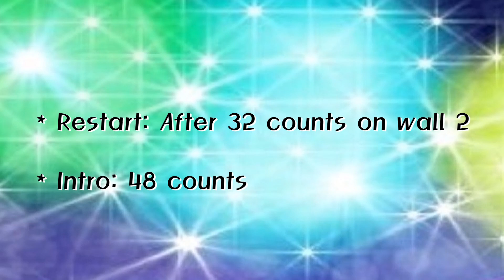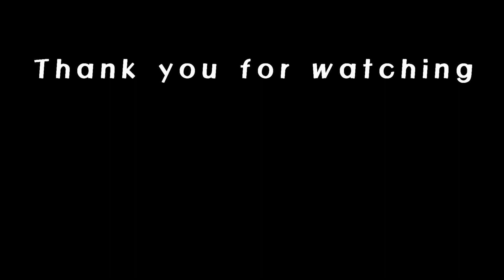Steps In the Dark – Linedance (Demo&Teach)/To the Beat of My Heart by Steps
Steps In the Dark – Linedance (Demo&Teach)

- Count: 64

- Wall: 2

- Level: Intermediate

- Choreographer: Karl-Harry Winson (UK) - May 2022

- Restart: After 32 counts on wall 2, facing [6:00]